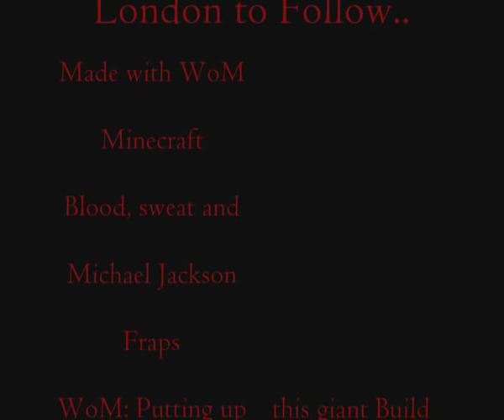Minecraft- St.Pauls Cathedral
We still have a long way to go till the surrounding area of London is Complete but it all started with this building.

Bombed in the Blits during WW2 and restored to its Modern State, Wildstyle (me) and Twangykid are rebuilding this great building block by block.

Songs- Just another Part of Me- Michael Jackson
Want to be Starting Something- Michael Jackson

Server- EBT: Free Build